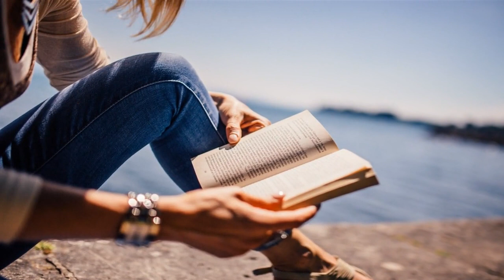Marco ASMR! ASMR for sleep! ASMR doctor!